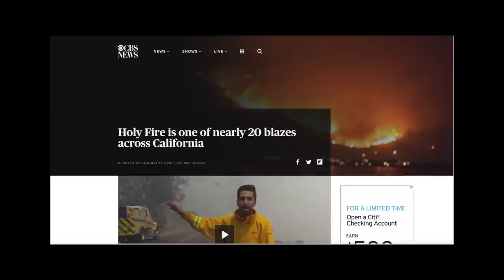EPIC ALLERGIC CONJUNCTIVITIS WHILE TRAVELING! (+ Europe Health Trip Results) | Ep.124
JEFFREY LIN VLOG: October 25, 2018

Two weeks after returning to LA from my Europe Medical Expedition ), tons of symptoms have reappeared in force. Without these symptoms, I was able lead a much more active lifestyle while in Europe. Only with the reappearance of many allergy and immune symptoms did I realize how much I had improved in Europe and which symptoms were gone while I was traveling.

15-seconds back in LA:
severe runny nose, sinus inflammation, airway restriction, can't breathe

24 hours back in LA:
Gastrointestinal swelling, diarrhea, constipation, cramps, intestinal allergy, inflammation

48 hours back in LA:
queasiness, vertigo, nausea, hot sweats, brain fog, fatigue, can't sit, can't stand, hives

Did I feel better in Europe because I was more active and walked around a lot? Or did I feel better in Europe because I could breathe, i could eat, and I could rest? The answer is the latter. Being back in LA, all the symptoms are so draining I don't even have the energy to sit up, so I definitely wouldn't have the energy to go outside and walk.

RARE IMMUNE DISEASE SURVIVALIST PACK (Non-prescriptions only):
Mask Filter
Elecare Nutritional Powder
Neocate Nutritional Powder
Robathol Bath Oil
Vanicream Skin Cream
CeraVe Moisturizing Cream
Cetirizine Antihistamine (Zyrtec)
Famotidine Antihistamine (Zantac)

VIDEO GEAR:
MAIN DRONE
DRONE FILTERS
MAIN CAMERA
STABILIZER (GIMBAL)
HANDHELD TRIPOD
AUDIO RECORDER